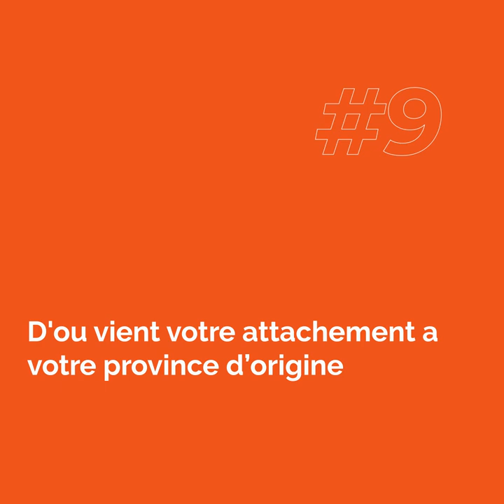A la rencontre de Mpiana Kabamba , entrepreneur a multi casquette, CEO de Kab’s Consulting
« FACE A LA CAM » est un concept de tous et pour tous, qui consiste à rencontrer un artiste ou un opérateur culturel, et explorer son parcours, sa discographie ainsi que bien d’autres points sur carrière. Avec des questions pertinentes et des invités de haute gamme, nous sommes capables de satisfaire et les artistes et les annonceurs afin de toucher leurs cibles.